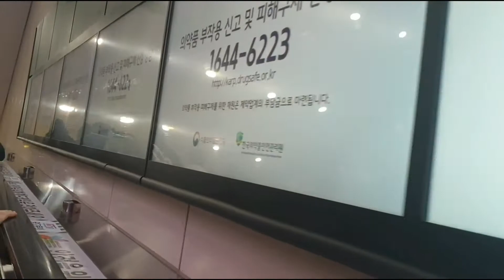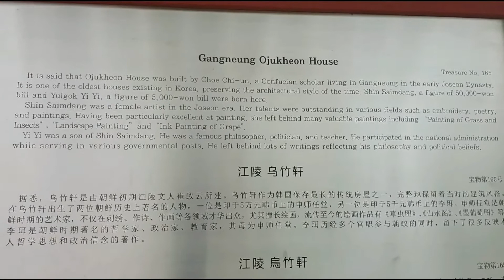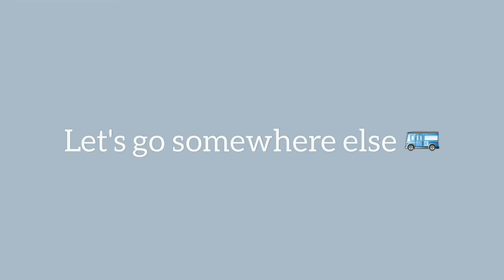[VLOG 6] A Long Day In Gangneung 🇰🇷 강릉 브이로그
Hey !! I really hope you like this video ! Thanks again for watching and I really hope you like what I'm doing🙏🏻.
Have a wonderful day and see you soon ☺️!

Songs:

Artist: Rook1e
Title: Prelude Two

Artist: Rook1e feat Prima
Title: Forever's a Long Time

Artist: Rook1e
Title: Summer's Day Interlude

Artist: Rook1e
Title: Heartstrings

Artist: Luvbird
Title: Without u

Artist: Red Pest
Title: Best Girl